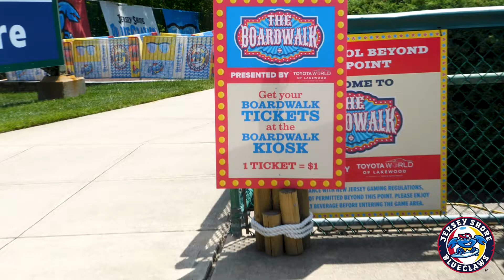BlueClaws Set for Summer at the Shore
From boardwalk games, to mini golf, to ice cream, to a relaxing time out with the family, much of the quintessential Jersey Shore experience can be found right within FirstEnergy Park and a BlueClaws game.